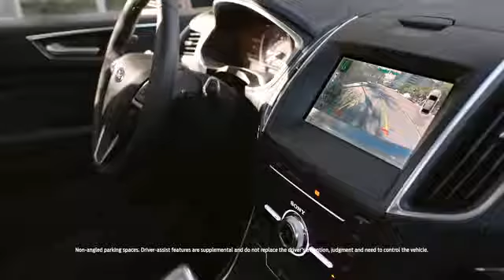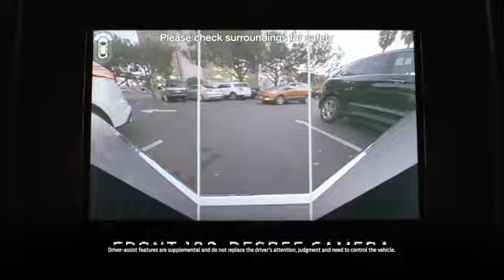2017 Ford Edge Tigard OR | Ford Edge Dealer Portland OR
Are you or someone you know in the market for a new Ford  Edge? Are you near Tigard OR? Then come to Landmark Ford Lincoln today to pick out your new Ford  Edge now! Landmark Ford Lincoln, around Portland OR, takes pride in having the largest selection on new or pre-owned automobiles. Each member of our staff have extensive knowledge of their inventory and ready to help you! The wonderful folks at Landmark Ford Lincoln are experts in all things Ford related and are capable of doing whatever needs to be done to get you in a new Ford Edge today. Take the trip over from Tigard OR to Landmark Ford Lincoln today and see why they are the matchless Ford  dealer in the area!